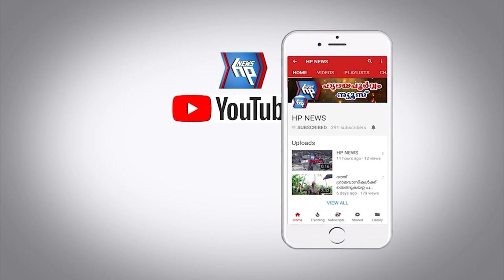മനോമോഹനവിലാസം റെസിഡൻസ് അസോസിയേഷൻ ഓണഘോഷപരിപാടികൾ സംഘടിപ്പിച്ചു